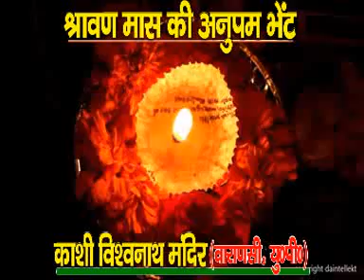July 30, 2019